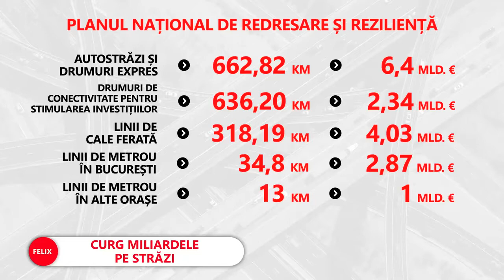Klaus Iohannis promite pachet bugetar de 80 de miliarde în 9 ani. Cum a împărțit banii de la UE